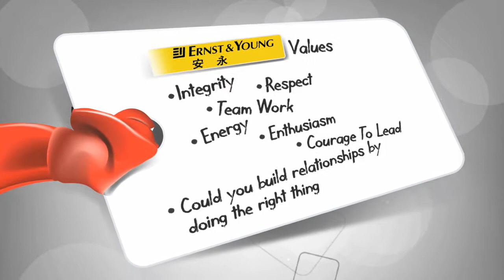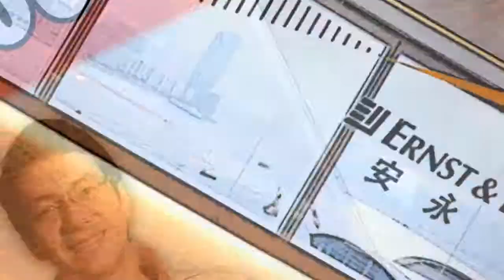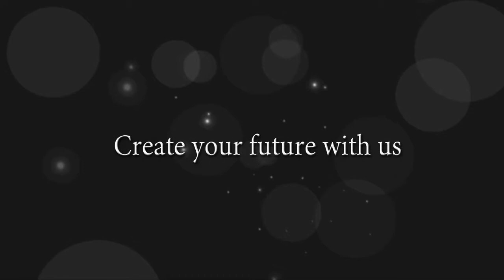final video small 9sep